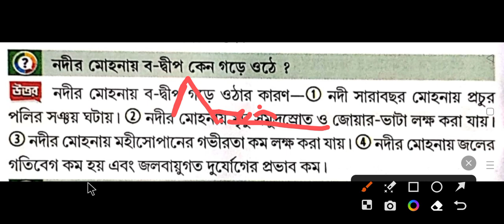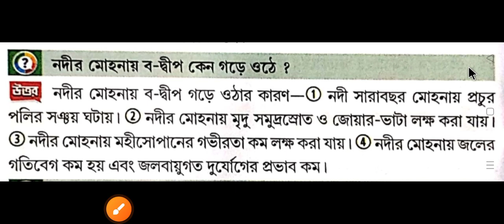madhyamik 2023 geography মাধ্যমিকের ভূগোল কোশ্চেন।নদীর মোহনায় কেন বদ্বীপ গড়ে ওঠে।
মাধ্যমিক ভূগোল কোশ্চেন।
প্রথম অধ্যায় মাধ্যমিকের ভূগোল কোশ্চেন
 নদীর মোহনায় বদ্বীপ গড়ে ওঠে কেন
madhyamik geography question
first part madhyamik geography question